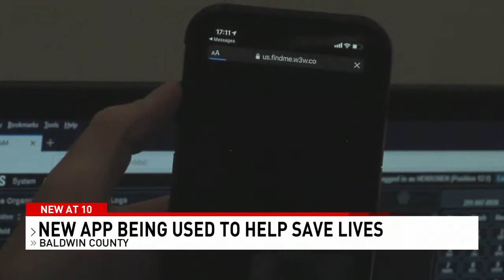Baldwin County 9-11 using 'what3words' GPS program to save lives- NBC 15 WPMI